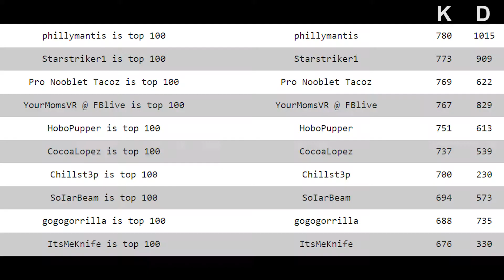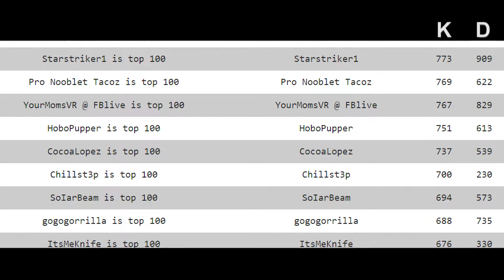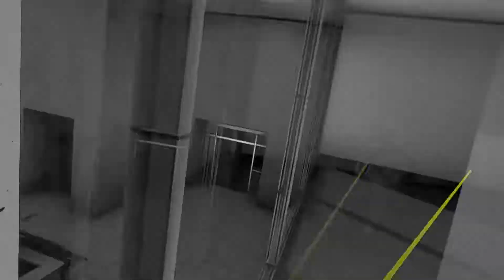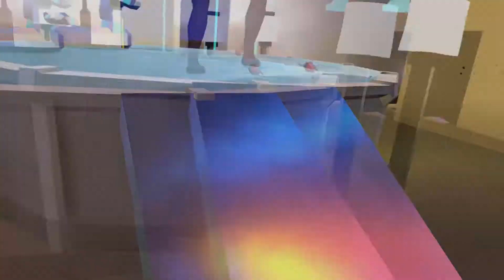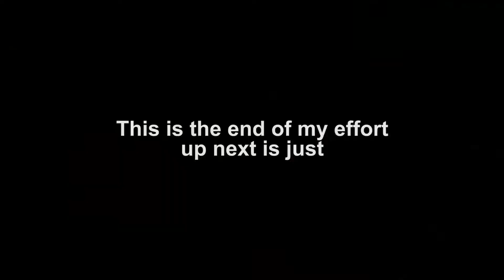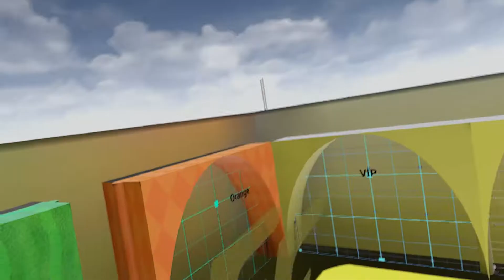CSGO VR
Counterstrike in Virtual Reality.
Or, maybe not at all?
I don't know man I am just paid to write the description.

Introduction: (0:00)
Mayhem: (1:24)
Self Destruct: (5:17)
Honorable Mentions: (7:54)